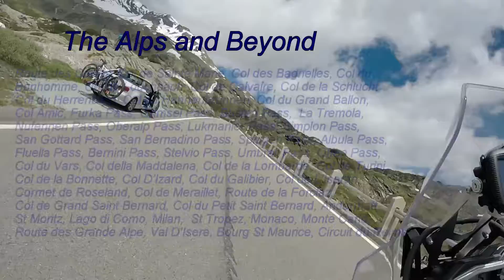Triumph Explorer The Umbrail Pass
Motorcycle tour around the Alps in June 16